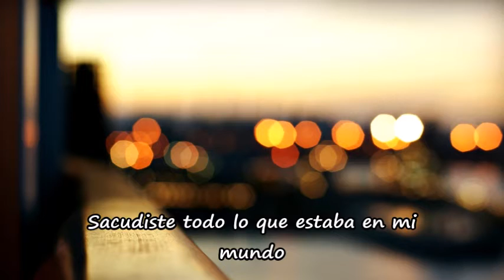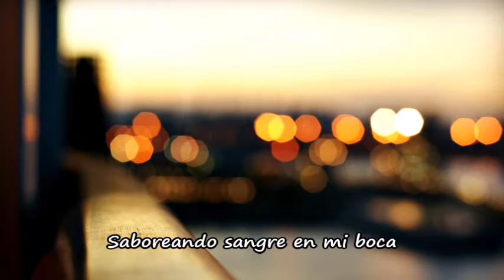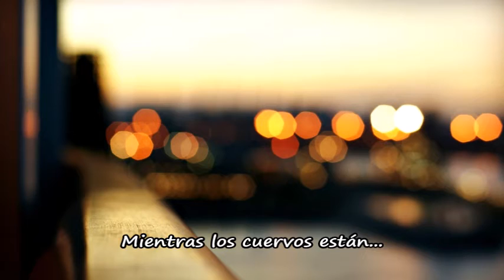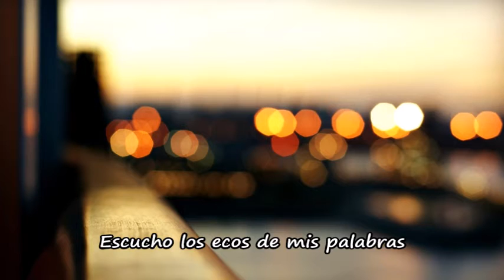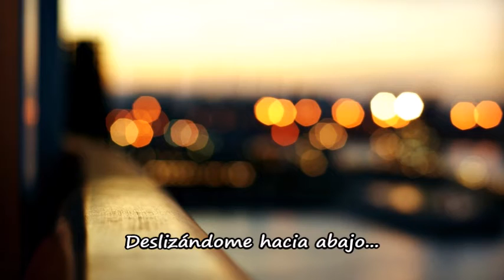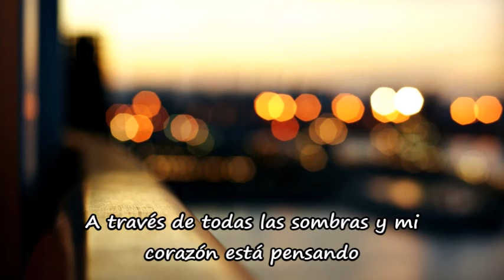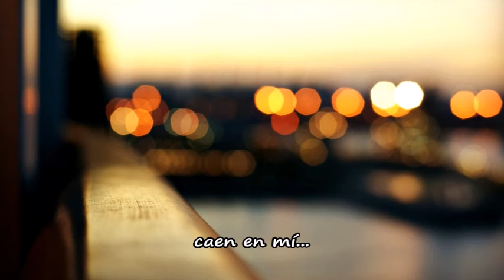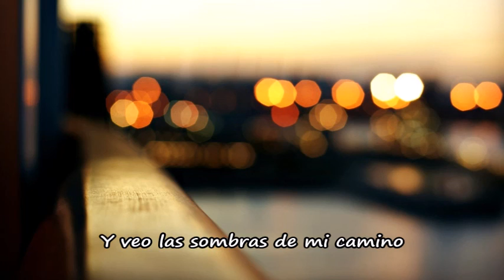The Gathering - Heroes For Ghosts (Subtitulado al Español)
Death/Doom Metal (early), Atmospheric Doom Metal (mid), Atmospheric Rock (later)

Members:

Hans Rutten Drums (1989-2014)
René Rutten Guitars, Theremin, Digeridoo (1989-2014)
Frank Boeijen Keyboards, Grand piano, Samples (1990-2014)
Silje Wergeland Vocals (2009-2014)